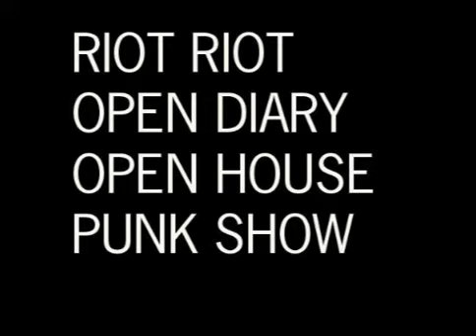INSTITUTIONAL PROSTITUTION TRAILER # 6